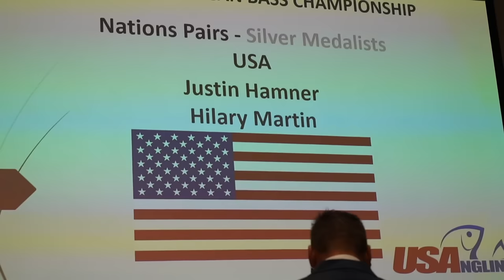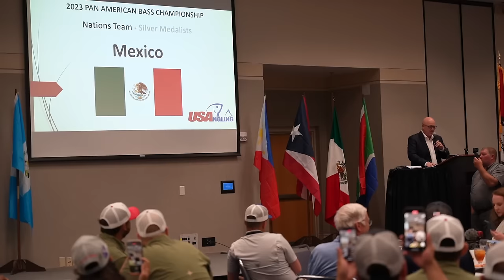Ganaron El Torneo De Pesca!!??Mira El Resultado Del(Panamericano 2023 Hot Spring Arkansas)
Sigue a mi amigo  @irvinsantamariaoutdoors
muchas gracias Amilcar y Jimmy por participar en este evento con el equipo de El Salvador.